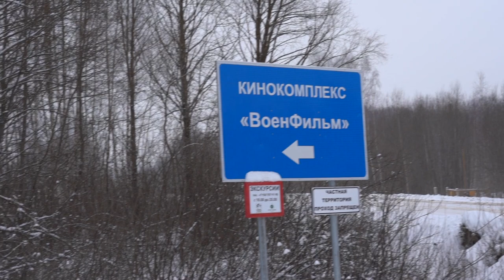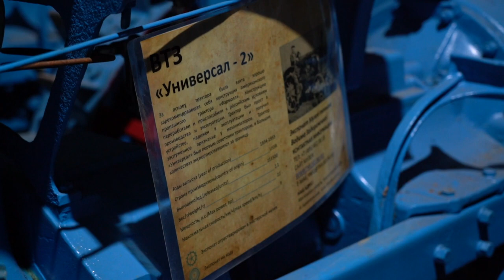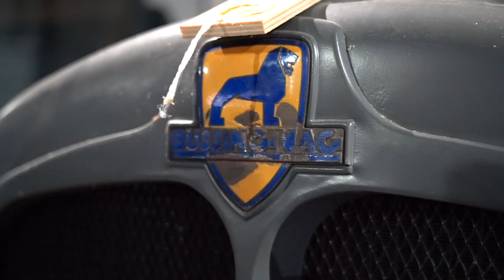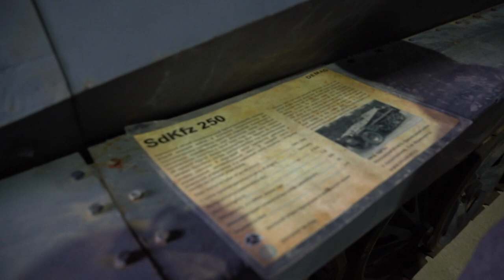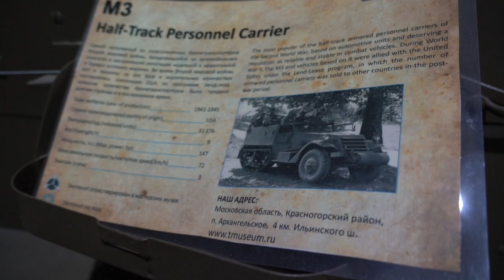ЗАБРОШЕННЫЕ САМОЛЕТЫ В ПОЛЕ/Огромная территория... | Обитатели руин